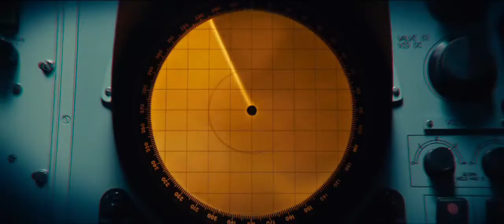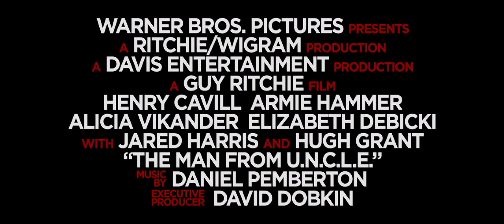THE MAN FROM U.N.C.L.E. - Int'l Comic Con Trailer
in cinemas & IMAX on Aug 13th!